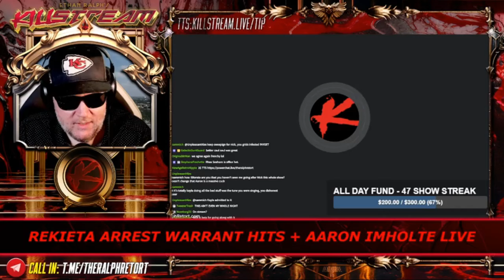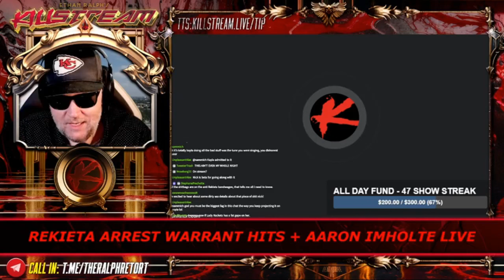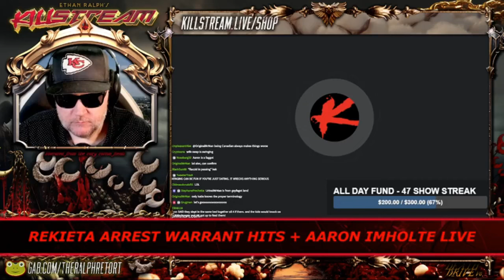Aaron Imholte live - Killstream (ft. Godwinsin & Perspicacity)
Persip and Godwinson join Ralph to hear Aaron tell his side of things regarding the Rekieta ordeal.

Clip taken from:
KILLSTREAM: REKIETA ARREST WARRANT HITS + AARON IMHOLTE LIVE